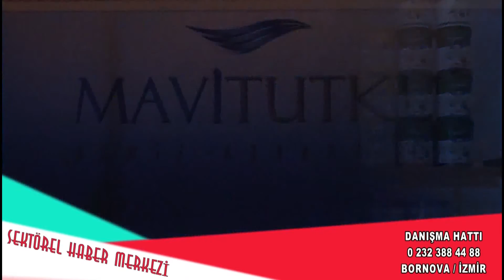Mavi Tutku Deniz Akvaryumu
Mavi Tutku Deniz Akvaryumu hakkında bilgi sahibi olmak için videoyu inceleyebilirsiniz